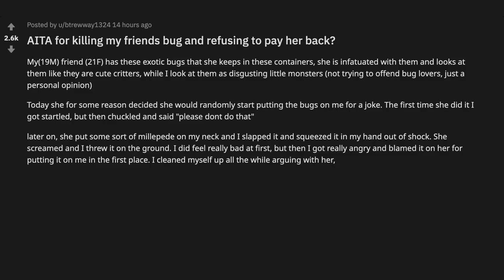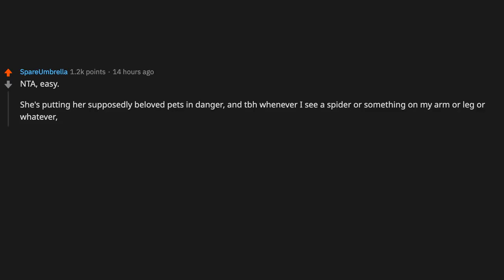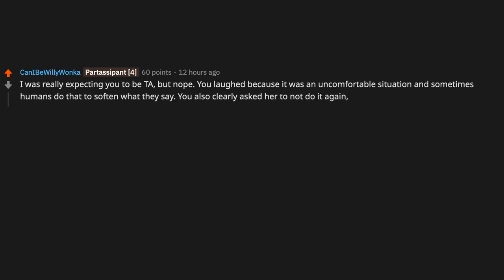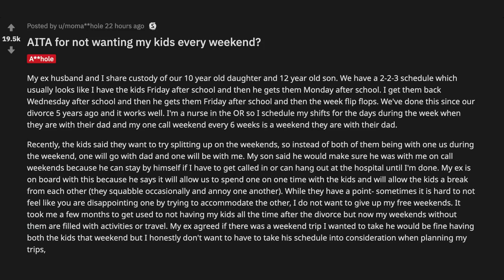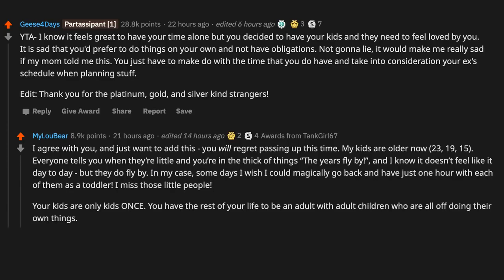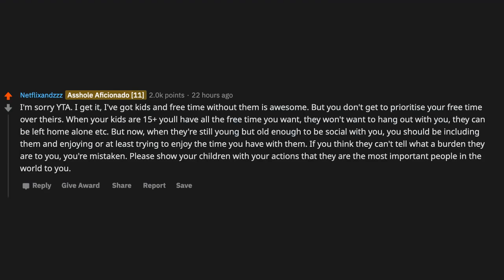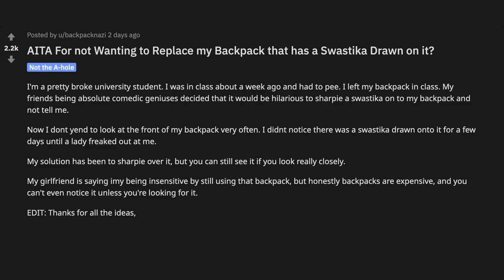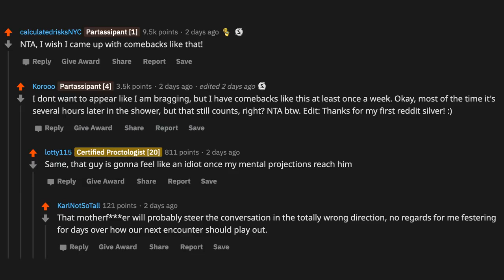My friend kept throwing his pet bug on me, so I deleted it - (r/AITA)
~ Sir Reddit